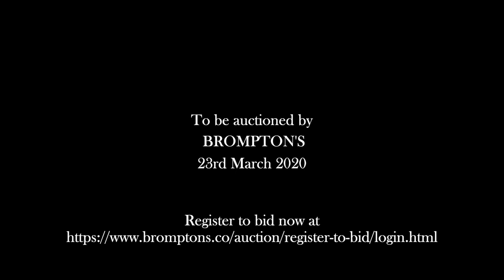Lot 164: Property of a Lady - A Very Fine Viola da Gamba, Johann Christian Hoffmann, Leipzig c. 1730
Gambist Alice Trocellier plays Marais on Lot 164: Property of a Lady - A Very Fine Viola da Gamba by Johann Christian Hoffmann, Leipzig circa 1730 -  included in our March 23rd 2020 sale, and available to view now.

You can find more information about and place a bid on Lot 164 at Brompton's Auctioneers March Sale: